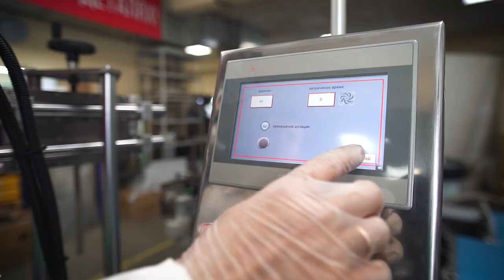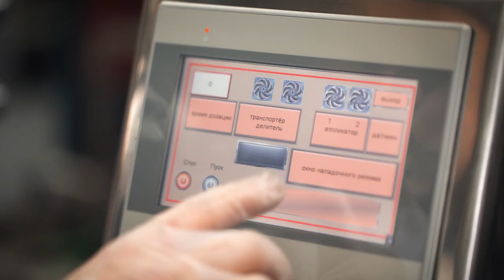Комплекс «Сleanness» для розлива, укупорки и этикетировки антисептических спреев пятого поколения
Представляем Вашему вниманию работу многофункционального комплекса «Сleanness» для розлива, укупорки и этикетировки антисептических спреев пятого поколения